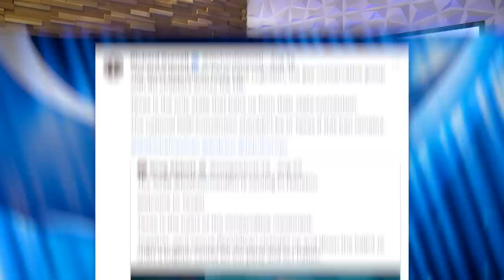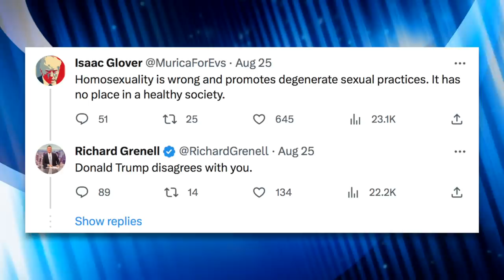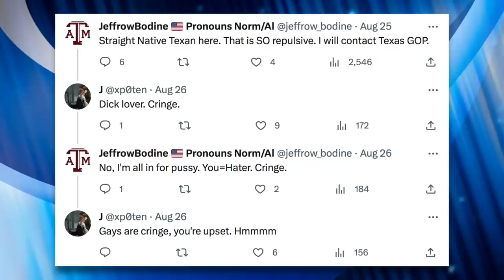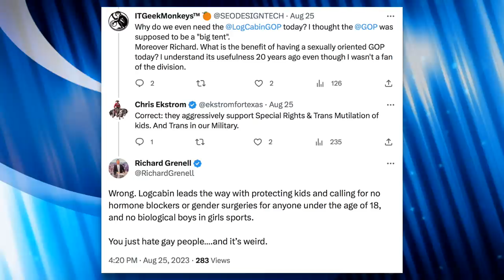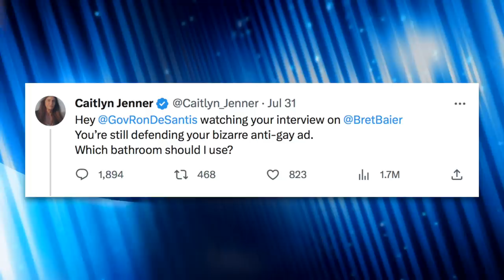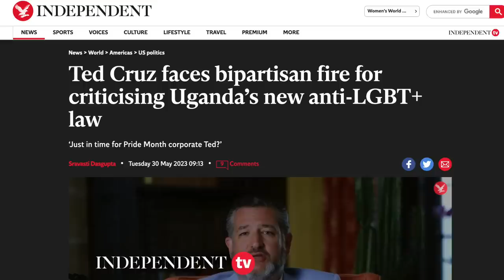Gay Trump Official Roasted for Condemning Texas GOP’s Ban on Gay Republican Group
Former Trump administration official Richard Grenell faced backlash when he publicly condemned the Republican Party’s announcement to host the 2028 GOP convention in Houston, Texas. He pointed out that Texas is the only state where the gay Republican group “Log Cabin Republicans” is banned from their state convention. Predictably, many of his conservative followers did not respond kindly to his denunciation of the Texas Republican Party’s homophobia.

Additional References:
Caitlin Jenner Asks DeSantis Which Bathroom She Should Use—It Doesn’t Go Well
Trump Seemingly Unaware of His Own Administration’s Push to Decriminalize Homosexuality
Former Log Cabin Republican: “We Failed”:

Chapters:
0:00 Richard Grenell Condemns GOP
1:28 Replies
4:11 LGBTQ Conservatives
5:43 Caitlyn Jenner
7:24 Richard Grenell's Past Comments
11:54 Closing Thoughts
13:16 Outro